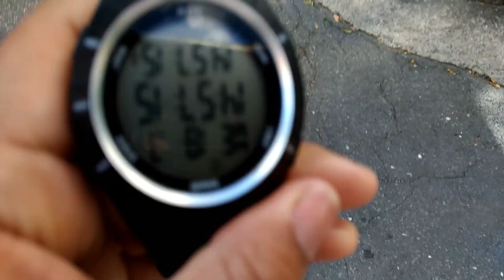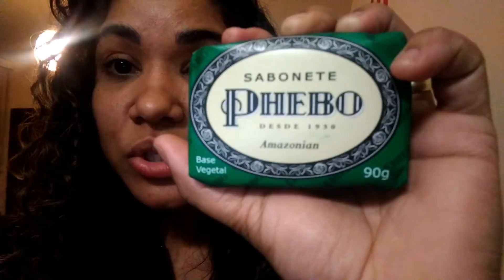Vamos voltando aos poucos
Rotina normal hoje meninas, na verdade, tentando voltar ao normal, consegui me exercitar, trabalhei de manhã e uma parte da tarde, dei um jeitinho na casa e sigo tentando! Conto as novidades pra vocês e é isso!!!